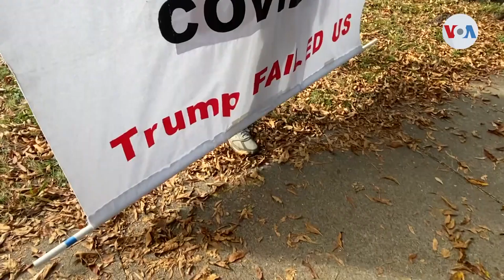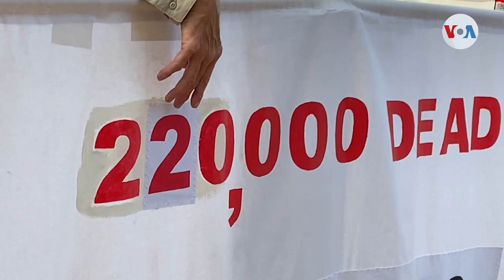Los estadounidenses mayores dividen su voto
En Estados Unidos, los adultos mayores son una de las poblaciones que se han visto más afectadas por el coronavirus, y las consecuencias de esta pandemia se podrían reflejar en las urnas.

¡Visítenos!